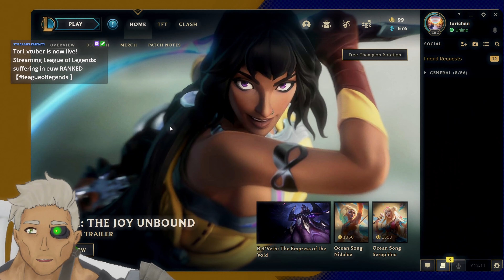EUW bronze akali hell 😅😅 (ft. a super minion ) :D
so what happens if you get a bronze-ranked match versus an all-scaling team; Yasuo, Yone, Master Yi, Veigar, Ahri... all pain... all scaling or useful throughout. and I'm an average Akali player... so this went well 😅

welcome btw, I'm Tori, a cyborg Vtuber here to learn and defend against creatures from far and close. and by defend I mean stream like a streamer lol, and upload Tuesdays, Thursdays and Sundays :D